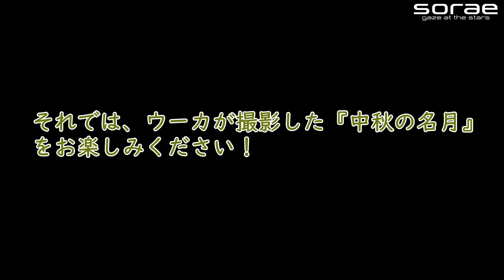【観測レポート】中秋の名月を撮影！8年ぶりの満月【ooca】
sorae広報部長の「ooca（ウーカ）」が今回は中秋の名月の観測にチャレンジ！
前回のスーパームーン皆既月食のロケでは天候の影響で失敗に終わったもの、今回の結果はいかに！？
（※サムネイルの満月は実際に撮影したものです）

■関連記事
・中秋の名月は9月21日。その前に様々な美しい満月を見てみよう
・2021年の中秋の名月は季節で「4番目の満月」